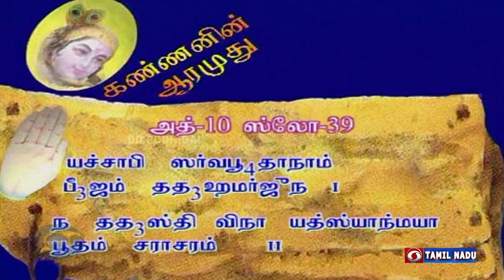Kannanin Aarumudhu | Bhagavad gita discourse LordKrishna spiritual jaishreekrishna Episode - 439